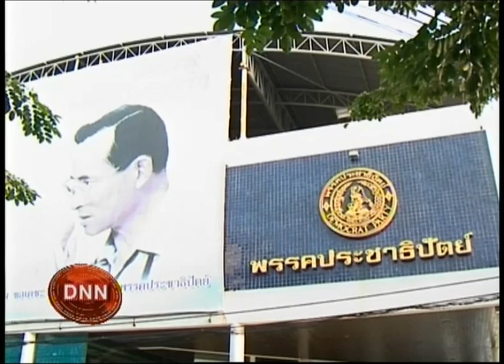21-1-57 ข่าวเที่ยงDNN พรรคเพื่อไทย เชื่อสถานการณ์ป่วน กทม.จะแรงขึ้น